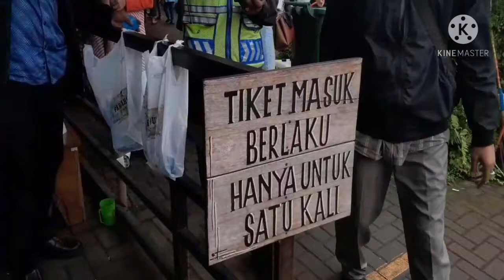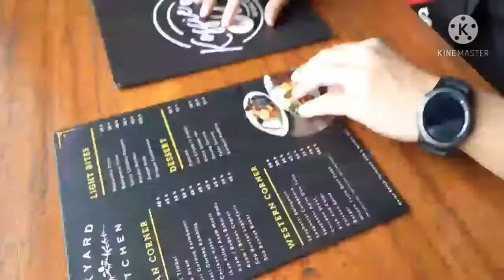baby Marvel ke Farmhouse Lembang